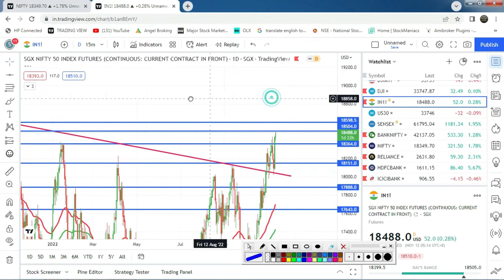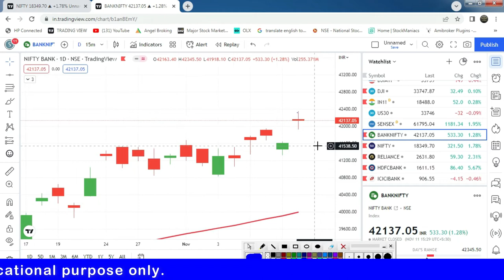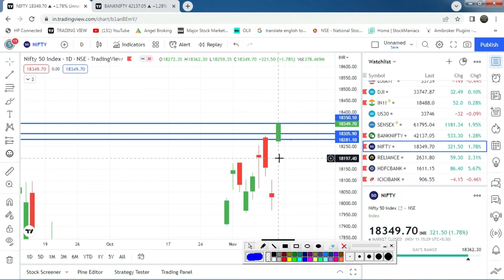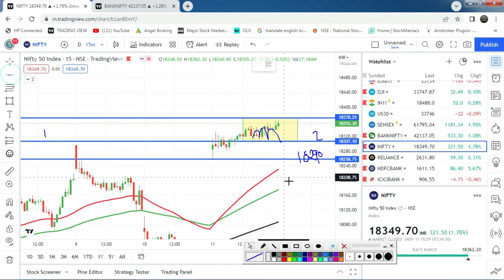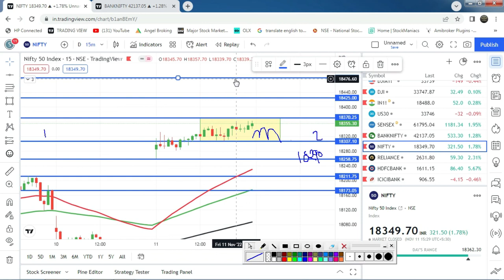Bank Nifty Prediction l Bank Nifty Analysis l Nifty Prediction l 14th Nov. 2022 l SJ Traders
2) नए डीमैट खाते के लिए नीचे लिंक खोलें (new Demat Account open link)

5) NIFTY, BANK NIFTY Option में हर रोज़ दिन के 2000 से लेके 20000 कमl कर देगी ये
6) BEST SETUP FOR 1ST CANDLE 5 MINUTES & 15 MINUTES IN BANK NIFTY OPTION I STARTING के 30 To 40 मिनट or (10am )

 2) Search name in Teligrame SJ TRADERS1

Topics Covered :-
Topics covered:
bank nifty options for tomorrow,
nifty tomorrow,
nifty prediction,
banknifty analysis,
CNBC LIVE,
sensex today live,
sensex,